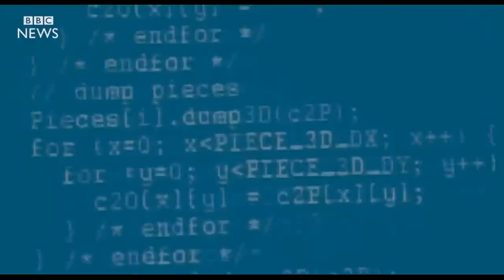சரித்திர சிந்தனை யுத்தம் | Man vs Machine 1997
Deep Blue vs Garry Kasparov, 1997, Game 6.

1.e4 c6 2.d4 d5 3.Nc3 dxe4 4.Nxe4 Nd7 5.Ng5 Ngf6 6.Bd3 e6
7.N1f3 h6 8.Nxe6 Qe7 9.O-O fxe6 10.Bg6+ Kd8 11.Bf4 b5 12.a4
Bb7 13.Re1 Nd5 14.Bg3 Kc8 15.axb5 cxb5 16.Qd3 Bc6 17.Bf5 exf5
18.Rxe7 Bxe7 19.c4 1-0